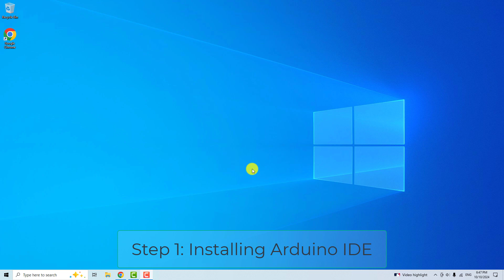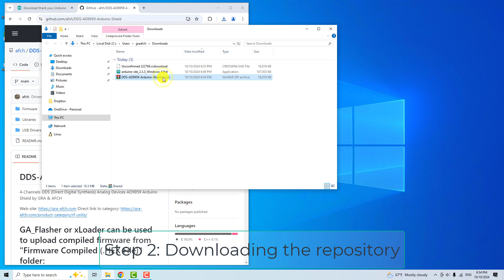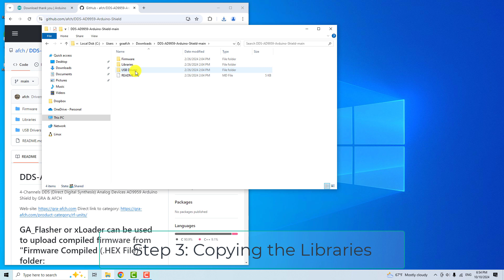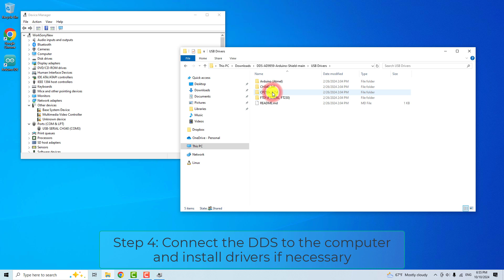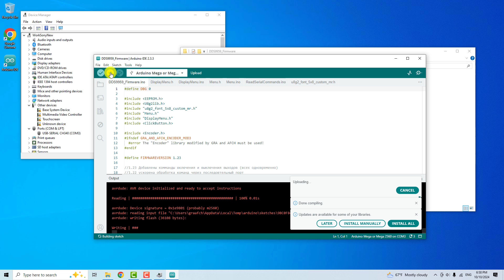DDS AD9959 Firmware Compilation for Arduino - Video Tutorial GRA & AFCH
DDS AD9959 Firmware Compilation for Arduino - Video Tutorial